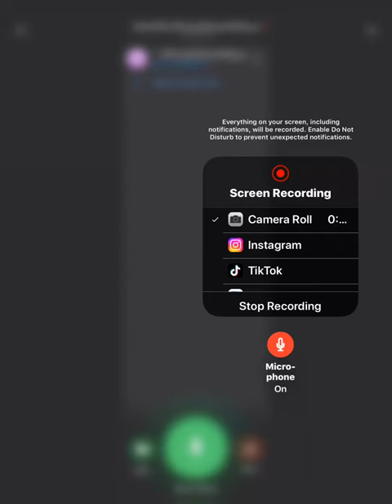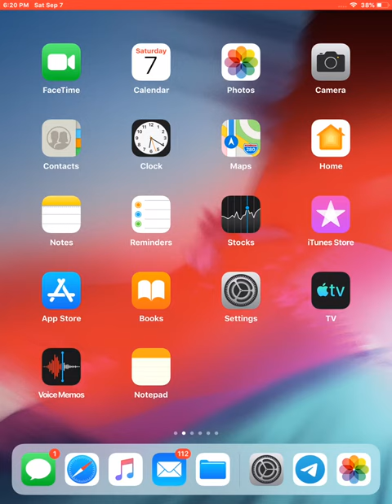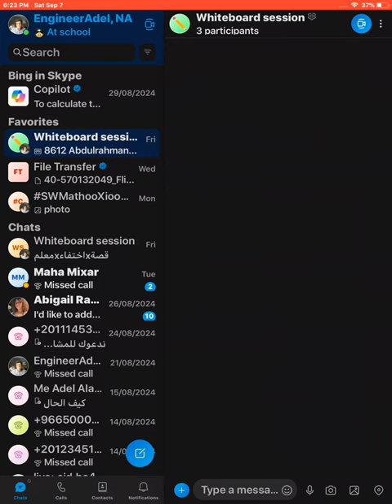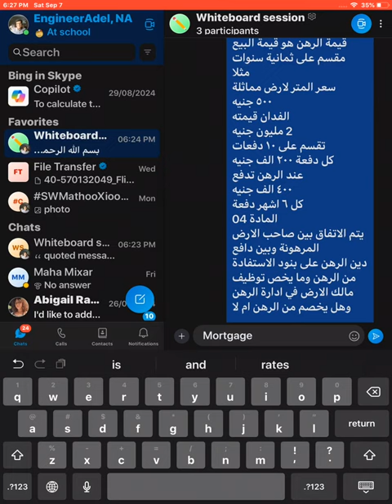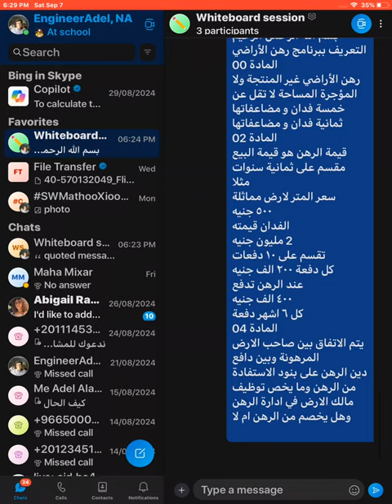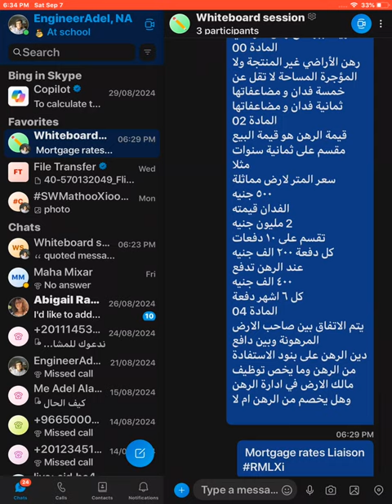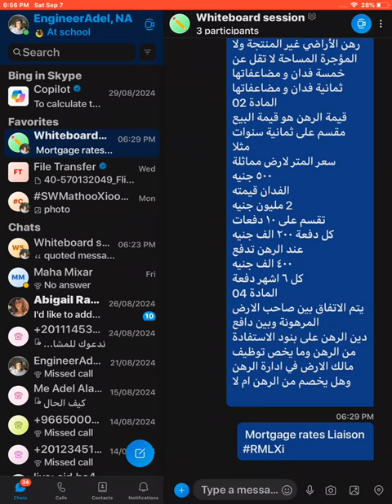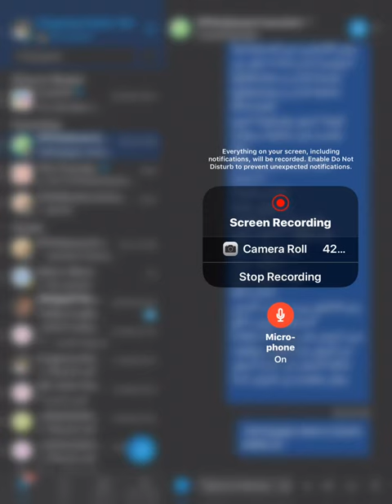RMLXi - RateXMortgageXLiaison Storybook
التعريف ببرنامج رهن الأراضي
المادة 00
رهن الأراضي غير المنتجة ولا المؤجرة المساحة لا تقل عن
خمسة فدان و مضاعفاتها
ثمانية فدان و مضاعفاتها
المادة 02
قيمة الرهن هو قيمة البيع مقسم على ثمانية سنوات
مثلا
سعر المتر لارض مماثلة
٥٠٠ جنيه
الفدان قيمته
2 مليون جنيه
تقسم على ١٠ دفعات
كل دفعة ٢٠٠ الف جنيه
عند الرهن تدفع
٤٠٠ الف جنيه
كل ٦ اشهر دفعة
المادة 04
يتم الاتفاق بين صاحب الارض المرهونة وبين دافع
دين الرهن على بنود الاستفادة من الرهن وما يخص توظيف مالك الارض في ادارة الرهن وهل يخصم من الرهن ام لا